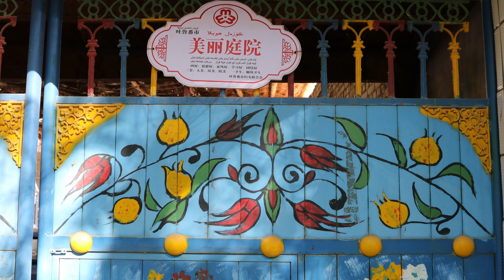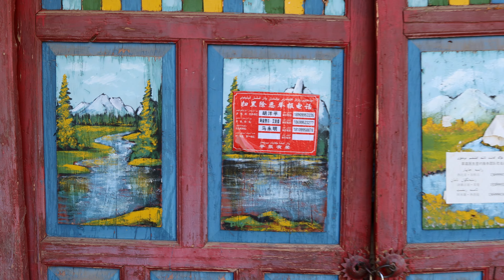【4K】In the Uighur village on the edge of the desert, every household has a colorful door.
In the rural areas of Turpan, Xinjiang, people have the tradition of painting or carving patterns on their courtyard gates. Farmer painters from Shubaigou Village, Shanshan County, Turpan City, painted the courtyard gates in colorful colors, attracting many tourists to visit and experience.